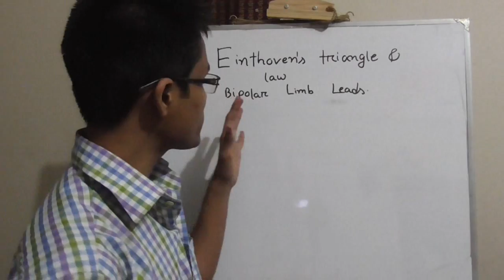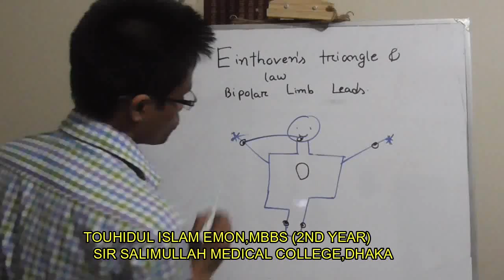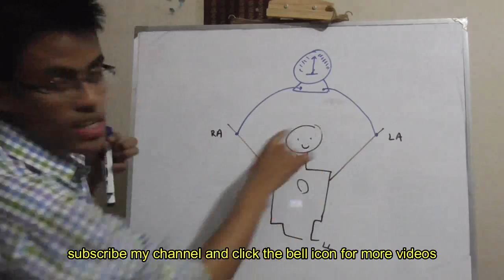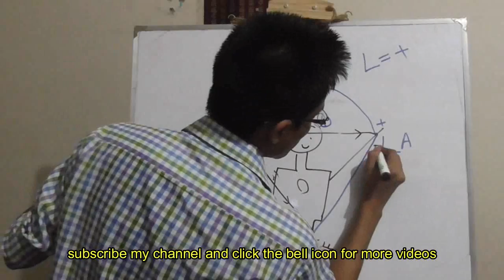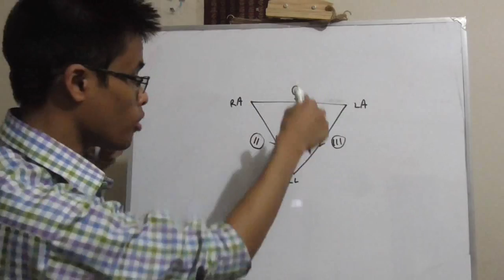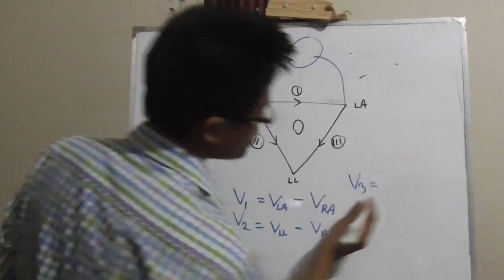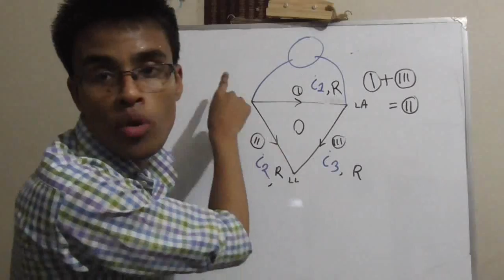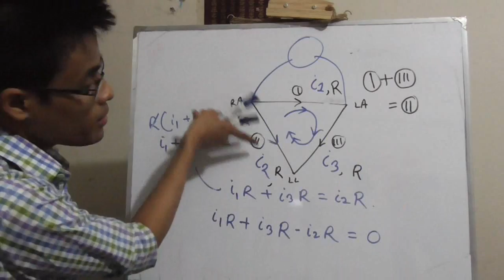ECG:1.In bangla bipolar limb leads ,einthovens triangle and law proof 1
This video for MBBS students..
Here I try to teach from the basic of class 9-10..

Here the videos help to you build a strong concept...